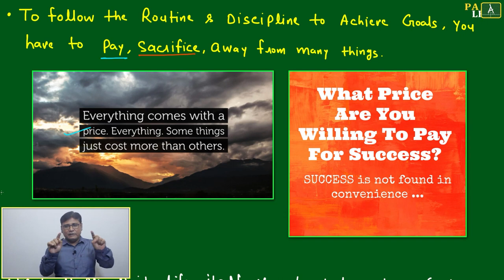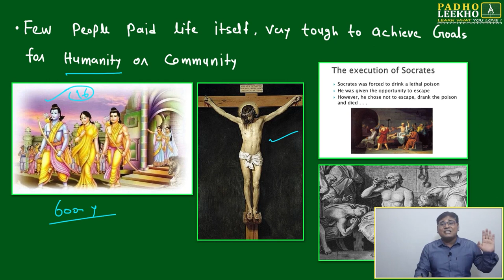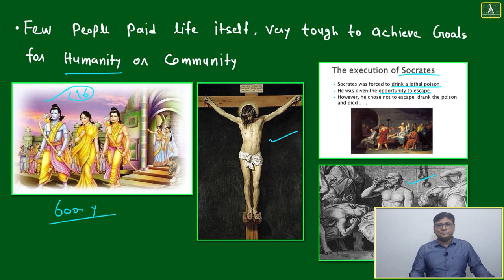SACRIFICE TO ACHIVE GOAL || CAT 2023 || BEST CAT/MBA ONLINE PREP || KUNDAN KUMAR